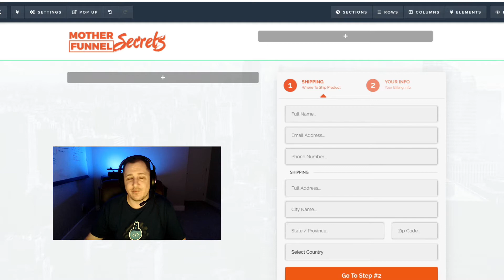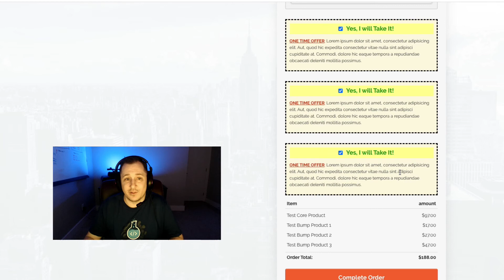Multiple Bumps Demo and Install Guide :: CF Pro Tools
-- Multiple Bumps allows you to do exactly that - set multiple bumps on a ClickFunnels order page when normally (natively) you are only allowed to do a single bump.

CF Pro Tools just changed the ClickFunnels landscape again by giving you the option to add more than one bump element...   Use and do great things!

-- Get started today to see how you can get higher conversions with your existing ClickFunnels pages.